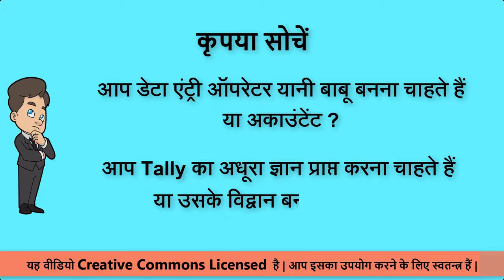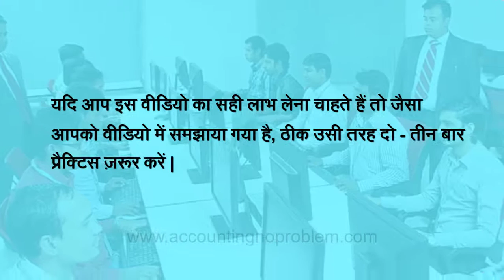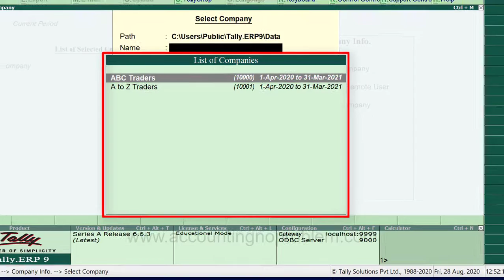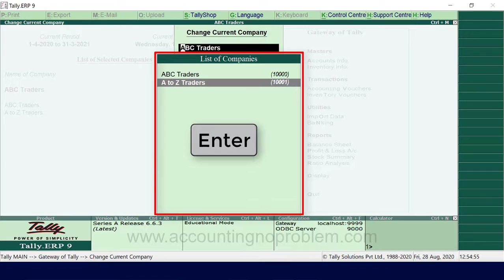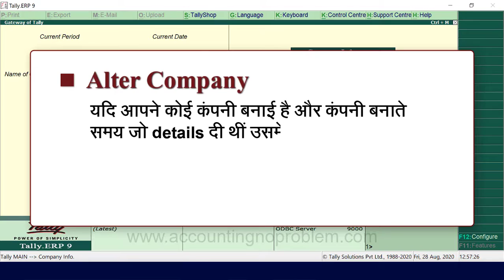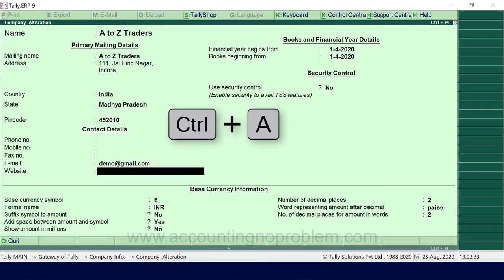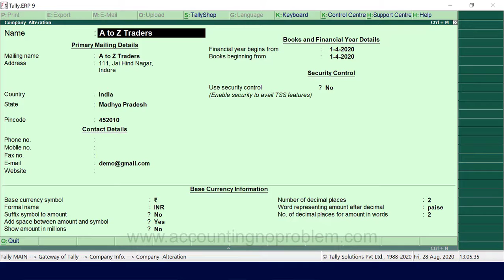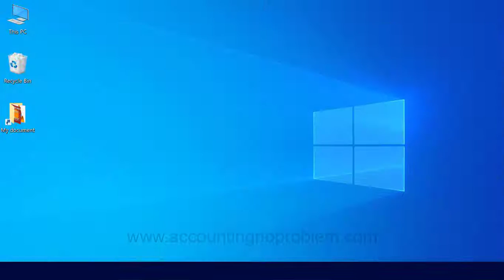Alter & Delete Company in Tally.ERP 9 | How to Select, Change, Shut, Delete Company in Tally.ERP 9.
Tally.ERP 9 Tutorial No.13: In this Hindi tutorial you will learn about How to Select Company, Shut Company, Alter Company and Delete Company in Tally.ERP 9.

Is asaan Hindi tutorial me, hum apko Tally.ERP 9 me company ko select, shut, alter, aur delete karne ke bare me jankari denge. Sath hi hum apko Tally band karne ki prakriya bhi bataenge.

इस आसान हिंदी ट्यूटोरियल में, हम आपको Tally.ERP 9 में कंपनी को सिलेक्ट, शट,ऑल्टर और डिलीट करने के बारे में जानकारी देंगे । साथ ही  हम आपको टैली बंद करने की प्रक्रिया भी बताएँगे |